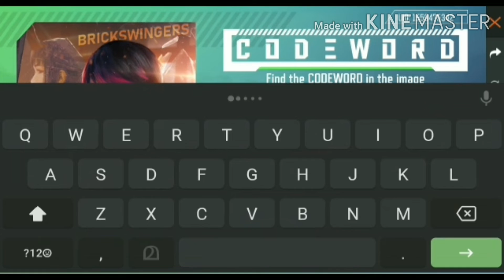Free legendry gun skin new event details in malayalam